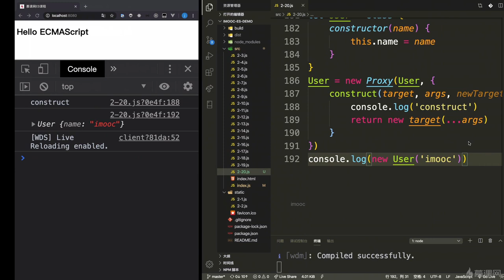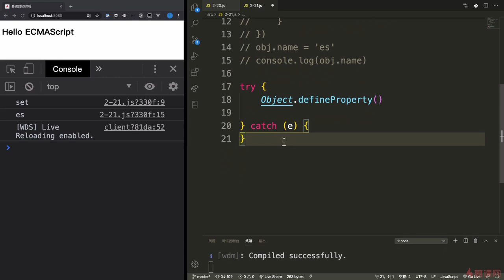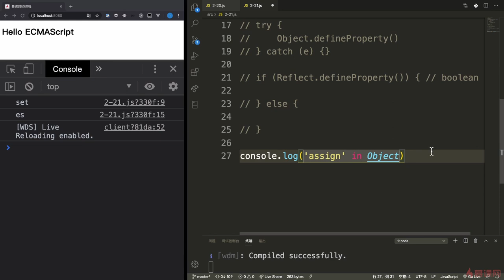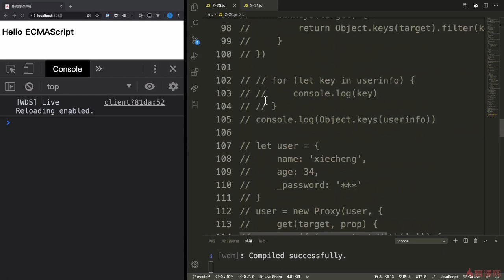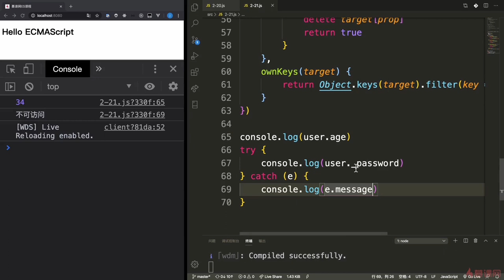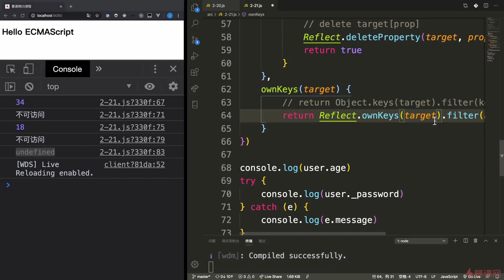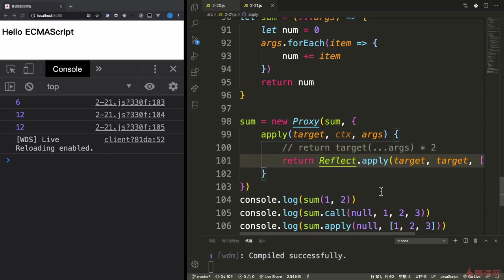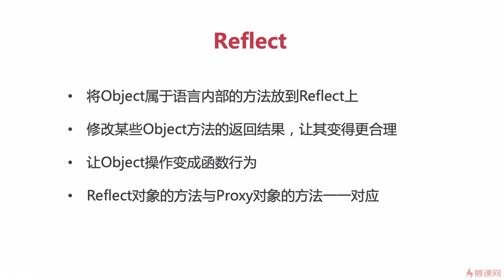3.14 反射Reflect｜ECMAScript2015（ES6）之新特性｜从ES6到ES11JS全版本JavaScript语法详解